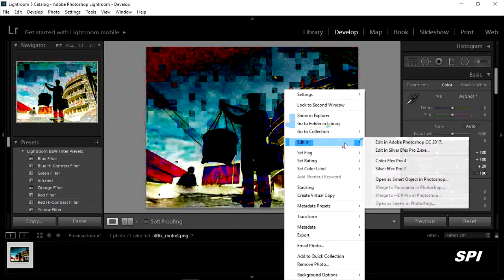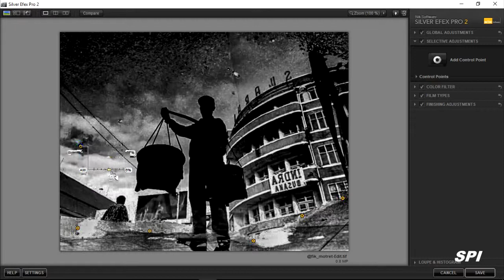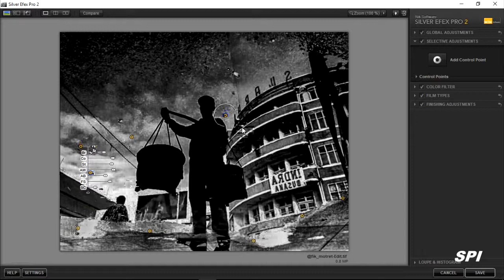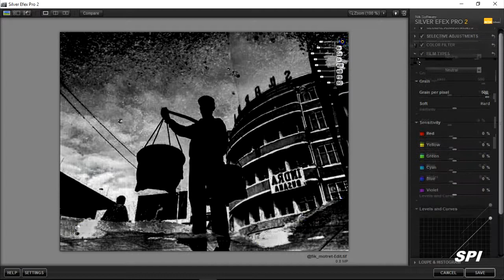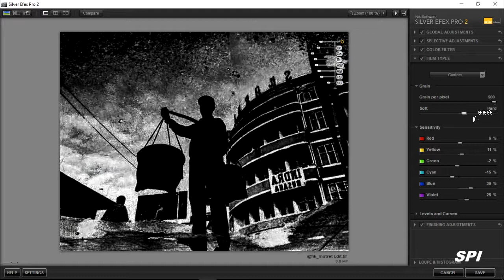EDIT B&W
Foto diambil dari akun Instagram @fik_motret

Salam Street Photo Indonesia